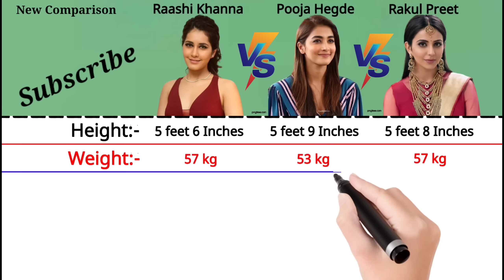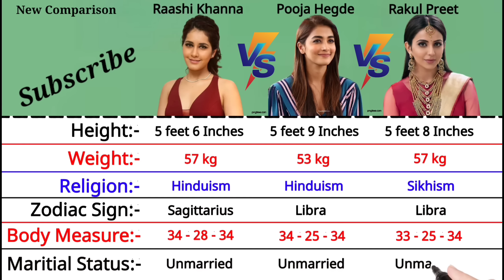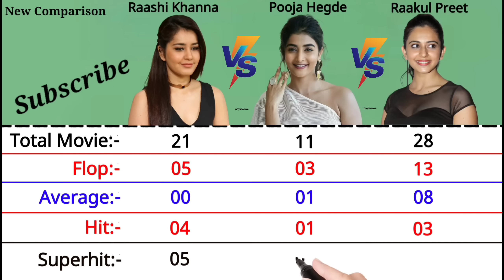Raashi Khanna vs Pooja Hegde vs Rakul Preet Singh Comparison 2021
Raashi Khanna vs Pooja Hegde vs Rakul Preet Singh Comparison 2021 @New Comparison

Trisha vs Jyothika vs Hansika vs Suriya Saran

Kajal vs Anushka vs Nayanthara vs Tamannaah

Rashmika vs Nivetha vs Anupama

Friends In This Videos I am going to compare one of the most popular South Indian Actor and Producer

 Raashi Khanna vs Pooja Hegde vs Rakul Preet Singh

In this videos we are know about their

   Biography ✅✅✅✅

   Film Carrier ✅✅✅✅

Tiger Shroff vs Siddharth Malhotra
 Comparison video Link ✅👇👇👇👇👇

1. Raashi Khanna vs Pooja Hegde vs Rakul Preet Singh Comparison 2021
2. Raashi Khanna vs Pooja Hegde vs Rakul Preet Singh
3. Pooja Hegde vs Rakul Preet Singh vs Raashi Khanna
4. Raashi Khanna vs Pooja Hegde Comparison 2021
5. Pooja Hegde vs Rakul Preet Singh
6. Rakul Preet Singh vs Raashi Khanna
7. Raashi Khanna vs Rakul Preet Singh
8. Raashi Khanna Lifestyle 2021
9. Pooja Hegde Lifestyle 2021
10. Rakul Preet Singh Lifestyle 2021
11. Raashi Khanna Per Movie Salary 2021
12. Pooja Hegde Per Movie Salary 2021
13. Rakul Preet Singh Per Movie Salary 2021
14. Raashi Khanna Networth 2021
15. Pooja Hegde Networth 2021
16. Rakul Preet Singh Networth 2021

Please

Shear 🙏